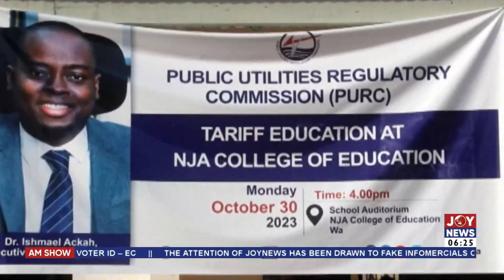Lake Bosomtwe may dry up due to climate change and other human activities - UENR | AM News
AM News with Benjamin Akakpo on JoyNews (2-10-23)